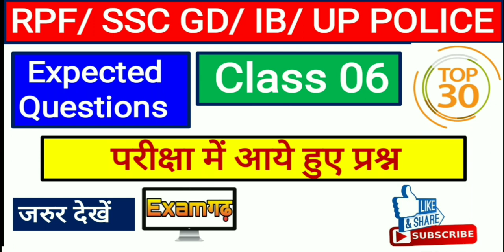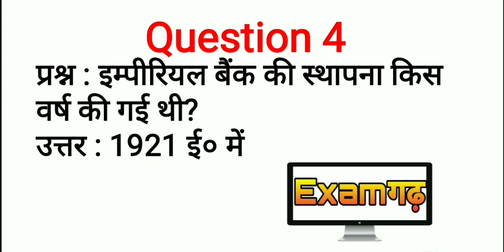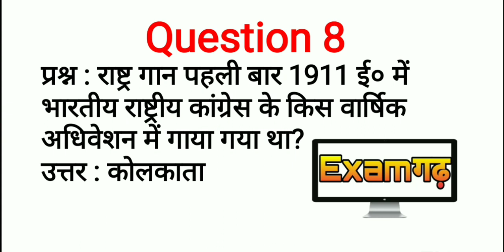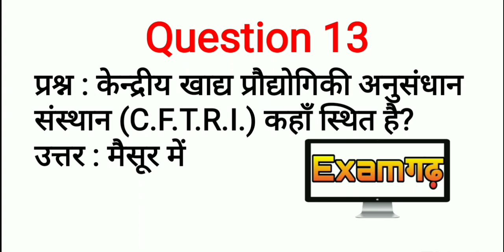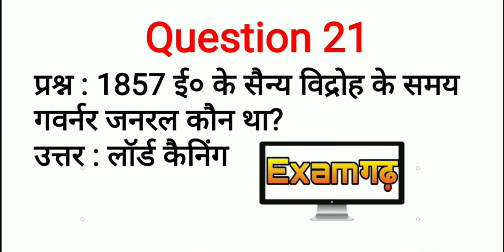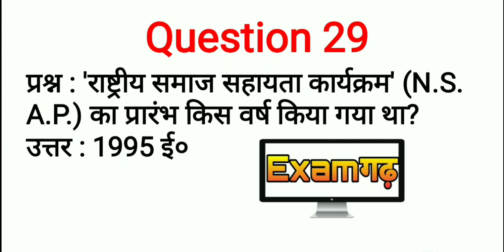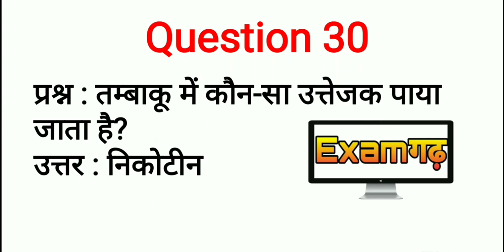CLASS 06 | परीक्षा में आये हुए महत्वपूर्ण प्रश्न | RPF/ SSC CGL/ SSC GD/ IB/ UPP || Examगढ़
| RPF/ SSC CGL/ SSC GD/ IB/ UPP ||

January2019CurrentAffairs | Daily Current Affairs | Current Affairs In Hindi

दोस्तों नया चैनल है, आप सभी के Support की जरूरत है,
दोस्तों  इतनी मेहनत से आपके लिए video बनाता हूँ,